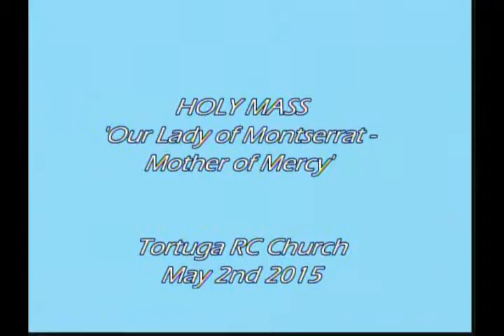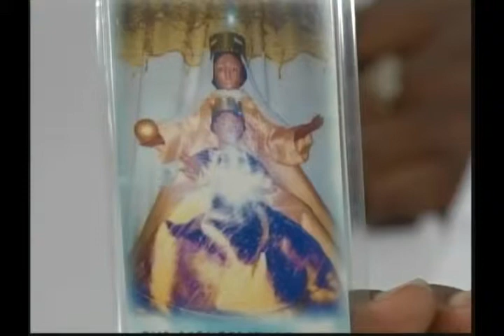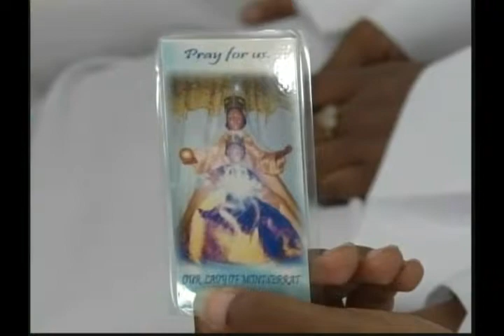Our Lady of Montserrat- Mother of Mercy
Mass- (Tortuga RC)
Bishop Jason Gordon